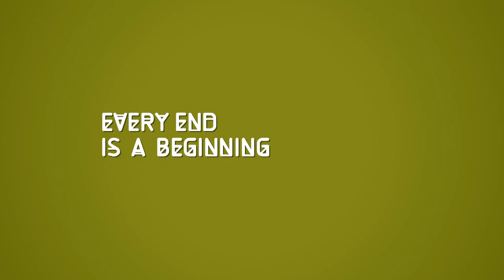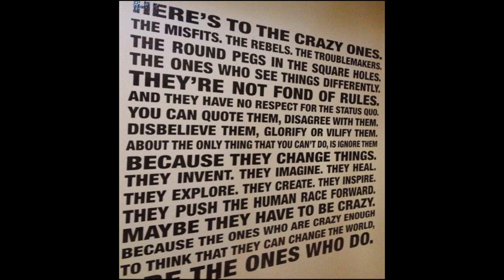An inconformable misfit: Andreas Souvaliotis at TEDxThessaloniki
Born in the most beautiful country in the world (Greece) and raised by the most beautiful society in the world (Canada) Andreas Souvaliotis is the misfit of social entrepreneurship. Having to grow up with Asperger's syndrome he was the weird kid that had "math" and "music" superpowers which, at the age of four, rendered him superior to his seventeen-year-old counterparts.

Embracing his (overwhelming for the Greek 70's society) adversity he moved to Canada where such a characteristic is celebrated and it is used for improvement. There he bloomed and realized his dream of becoming the CEO of a big company before the age of forty.

In 2007 The "Climate Geek" realized the importance of going green and how it would affect the global market. So, he combined the green and loyalties market and created the first green points company striking a blow to the multibillion point industry, and thus succeeding in raising environmental awareness and promoting the country's healthy living.